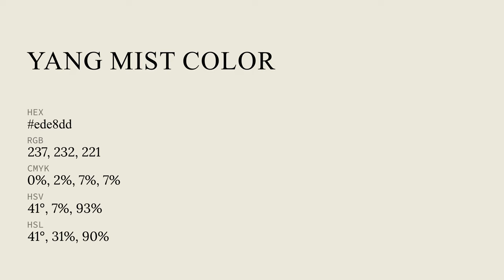Yang Mist color ede8dd hex color - Grey color - Cool color ede8dd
What color is Yang Mist ? ede8dd hex color - Grey color - Cool color ede8dd

Hex ede8dd Color Code is also known as Yang Mist color.

Hex ede8dd Color code in RGB color code model is created after adding 92.94% red color, 90.98% green color and 86.67% blue color.
Hex ede8dd Color code in CMYK color (process color) code model is generated after subtraction of 0% cyan, 2% magenta, 6% yellow and 7% black.